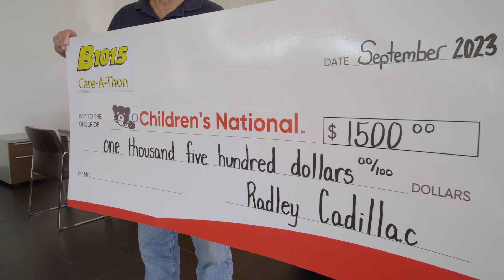Meet Michelle Radley - Dealer Principal at Radley Cadillac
Meet Michelle Radley, the Dealer Principal here at Radley Cadillac! With exceptional expertise and a dedication to customer satisfaction, Michelle ensures that we deliver a memorable experience to every customer who comes through our doors. Stop by our store and experience the Radley Cadillac difference for yourself today!